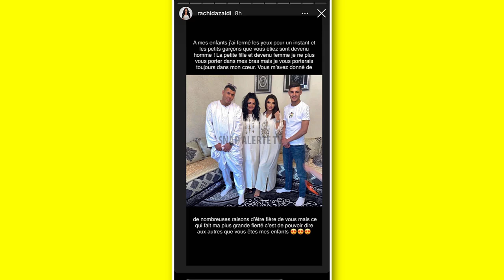MAYA NIIYA SOUS LE CHOC, BOUFIX AGR€SSÉ PAR LE FILS DE RACHIDA ZAIDI À BRUXELLES, IL S'EXPRIME !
C'est le choc ! Bien connu à Bruxelles, Boufix a été agressé par le fils de Rachida Zaidi ! Pour rappel, Boufix (qui s'est plusieurs fois affiché en compagnie de Maya Niiya) s'en serait pris plusieurs fois à la famille de Rachida Zaidi avec qui Maya Niiya est en embrouille. Hier, alors que les rumeurs disent que Boufix aurait été agressé par 40/50 personnes, le fils de Rachida Zaidi est sorti du silence et balance une image choc...

SNAP ALERTE TV ne cherche pas à attiser la haine en proposant cette vidéo, et ne cautionnera jamais cela. Cette vidéo relaye simplement un contenu déjà existant sur le compte officiel de son auteur et par conséquent, les propos tenus dans cette vidéo n'engagent que son/ses auteur(s)